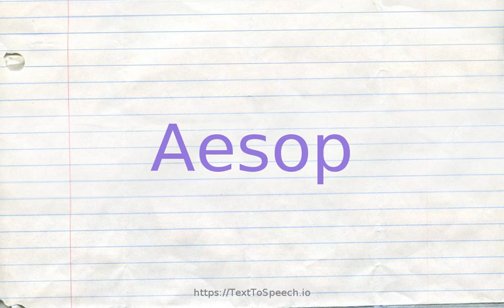How to pronounce aesop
Aesop definitions:
    (n): Greek author of fables (circa 620-560 BC)